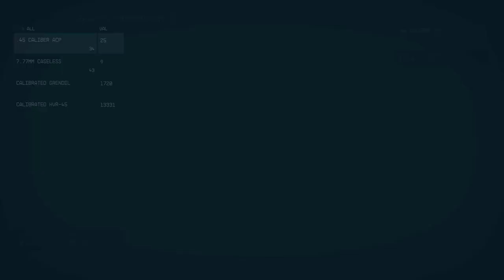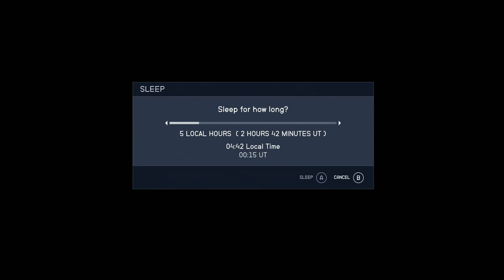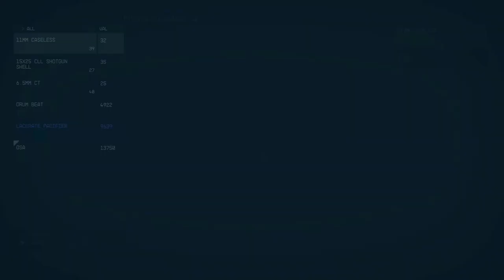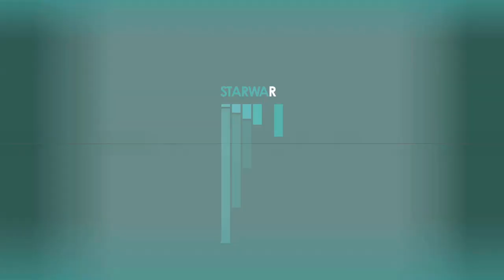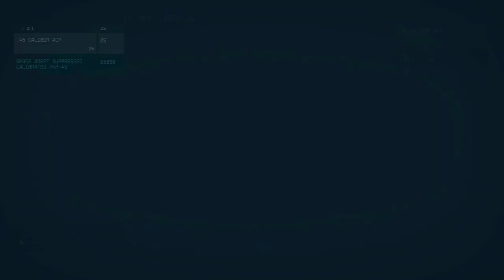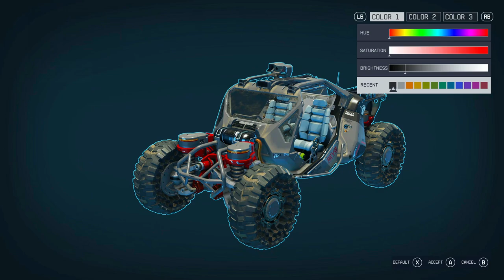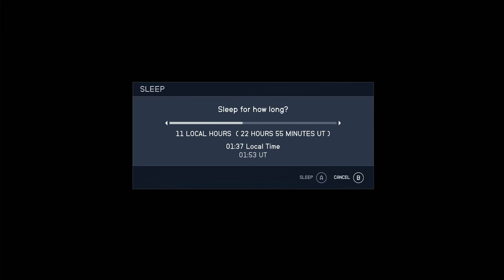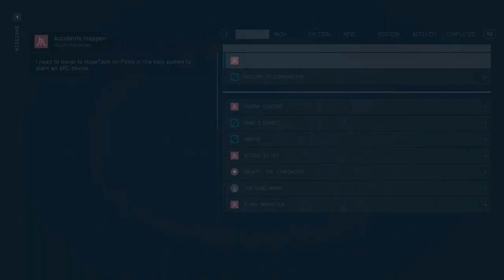Gamer Live Studio Let's Play Starfield: Ep.7 Commentary - DAMM!! THAT AK PUT IN WORK!!!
🎮 Gamer Live Studio Let's Play Starfield with Creation Mods, With Commentary - Starfield is a sci-fi role-playing game from Bethesda Game Studios, the creators of The Elder Scrolls and Fallout series. It is set in a vast and dynamic open world where you can explore the mysteries of the galaxy, create your own character and customize your spaceship.

  Starfield is a game that lets you live your own epic space adventure and shape your own destiny among the stars. Whether you want to be a peaceful explorer, a ruthless mercenary, or a cunning diplomat, Starfield gives you the freedom to play your way and carve your own path in the universe. Starfield is the first new IP from Bethesda in 25 years, and it promises to be a groundbreaking experience that will redefine the genre of sci-fi RPGs

  Starfield In Game History: Starfield universe begins in 2050, with the first humans setting foot on Mars. Within just half a century, humanity had expanded its presence throughout the entire solar system. The establishment of permanent settlements, such as Sedonia, marked the dawn of a new era. In 2156, humanity achieved its first interstellar feat by reaching Alpha Centauri, the closest star system to Earth. This accomplishment was likely made possible by the development of functioning grab drives. A mere four years later, the United Colony government was established, with Alpha Centauri’s Atlantis as its capital. Interestingly, this government recognized only a select few as citizens, creating a social hierarchy between civilians and citizens based on earned or granted status. This distinction likely fueled further exploration and colonization efforts, as people sought to break free from the constraints of the United Colonies.

🖥️ Gamer Live Studio PC Specs List Info: 2024👇
✔️Processor: AMD Ryzen 9 3900x
✔️CPU Cooler: Deepcool AK620
✔️Motherboard: ASRock B550 PG Velocita
✔️GPU: AMD 6700 non-XT 10g Vram
✔️Ram: 64GB DDR4 Corsair Vengeance 3200m
✔️Power Supply: Thermaltake 1050w Gold ToughPower GF A3
✔️Drives: 4TB HD, 2TB SSD, 2TB M.2, 500GB M.2.
✔️Mic: HyperX Quadcast
✔️Controller: Razer Wolverine V2 Wired Gaming
✔️Headset: Corsair HS55 Wireless/Bluetooth Gaming Headphones